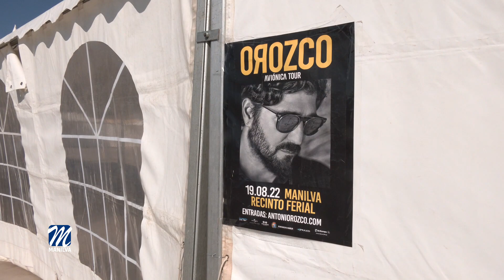Antonio Orozco actúa hoy en nuestra localidad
El recinto ferial se prepara ya para la actuación de Antonio Orozco.
Hoy viernes tendrá lugar el esperado concierto del artista, incluido en la gira ‘Aviónica Tour’. A partir de las 20:30 h se procederá a la apertura de puertas del recinto que verá sobre el escenario al cantante, a partir de las 22:30 h.
Con una trayectoria repleta de grandes éxitos, los asistentes al evento de esta noche, tendrán la ocasión de escuchar los temas incluidos en su último trabajo discográfico ‘Aviónica’.
Les recordamos que aún están a tiempo de adquirir las entradas, al precio de 30 euros. Para ello, pueden acudir a la Tahona de Chana, tanto en Sabinillas como en Estepona, en Peluquería Nerea, en Manilva o bien, a través de las páginas web o ww.giglon.com .
También pueden comprar los tickets en la propia taquilla, una vez se abran las puertas del recinto ferial.